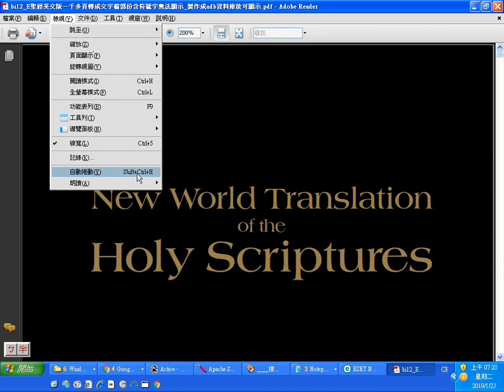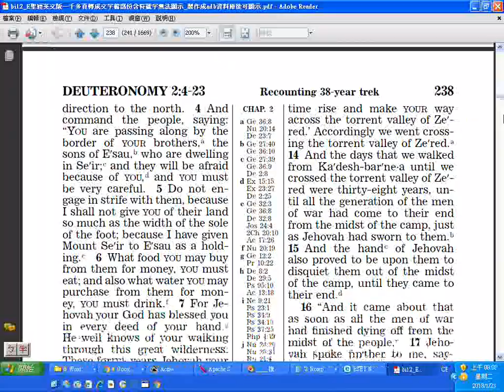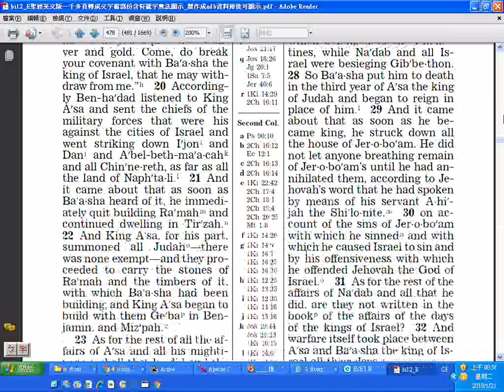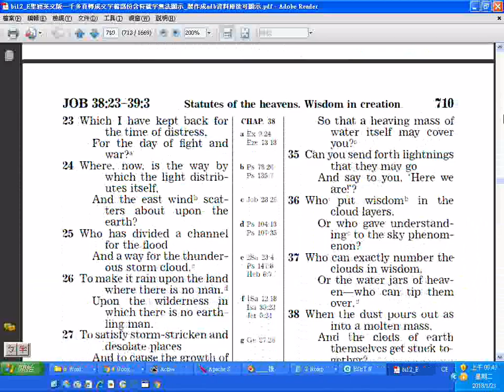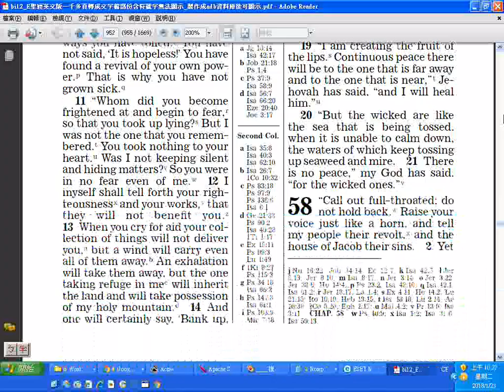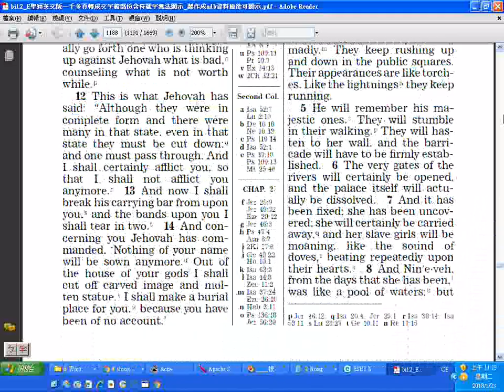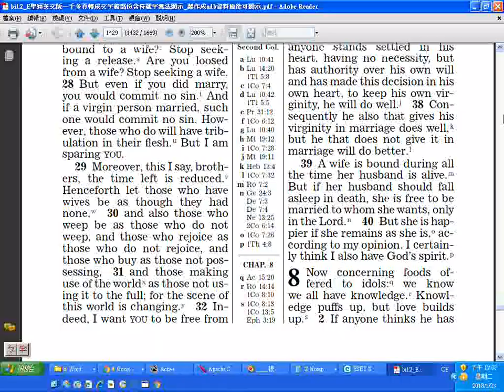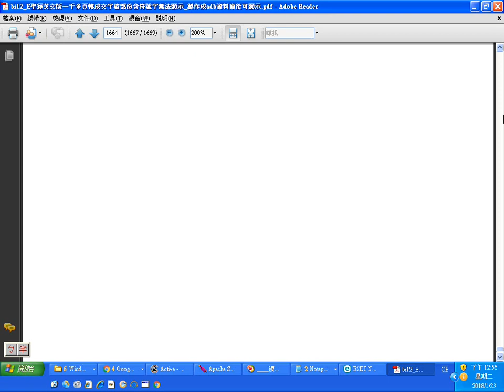bi12 E聖經英文版一千多頁(轉成文字檔部份含符號字無法顯示_ 製作成adb資料庫後可顯示) pdf